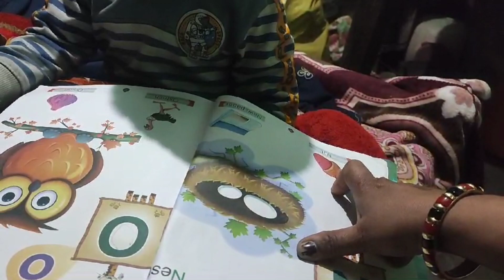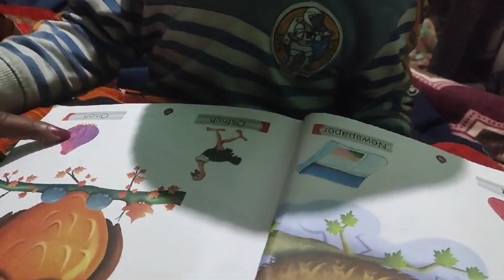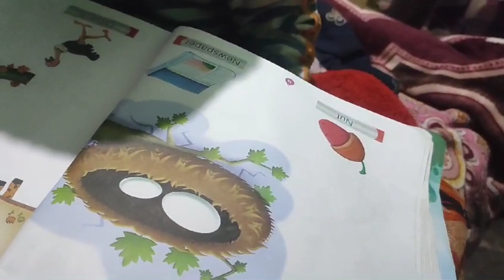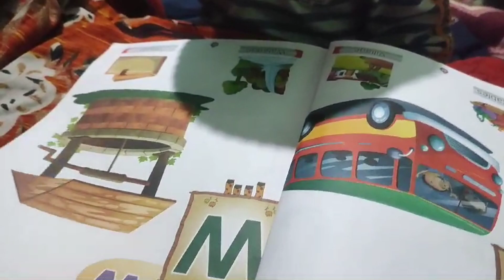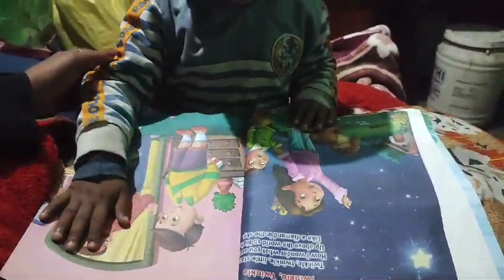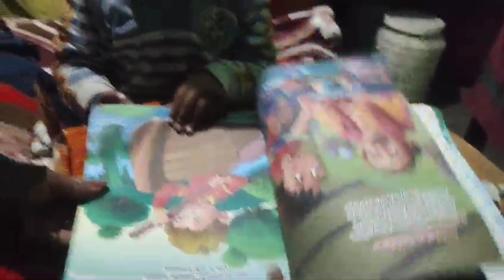आज सीखिए मोटू से a b c d अलग तरीके से 😝😝🤣🤣